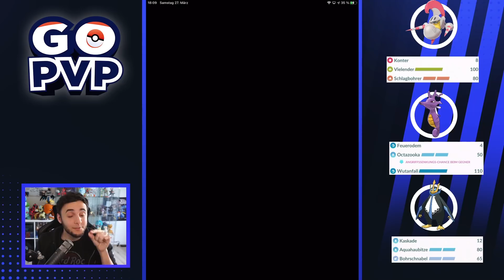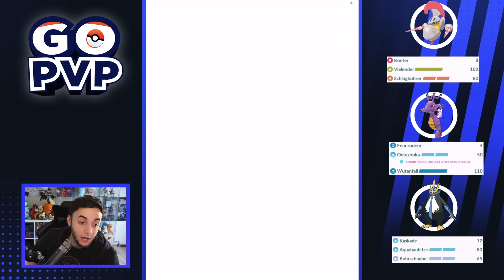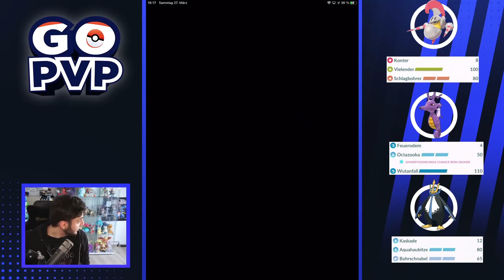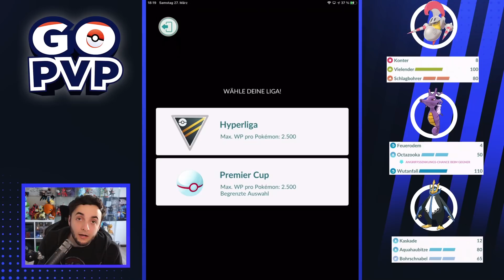Schafe zählen war gestern, wir zählen Machomei | Pokémon Go PvP | Hyperliga Premier Cup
Wir schmeißen uns heute wieder in den Hyperliga-Premier Cup, doch einige Pokémon, die ich nicht gerne sehen möchte, tauchen verdächtig häufig auf. Ein Schelm wer dabei Böses denkt!